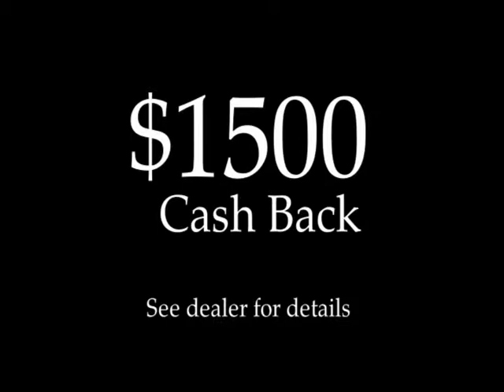12221997 Toyota Business WebSD